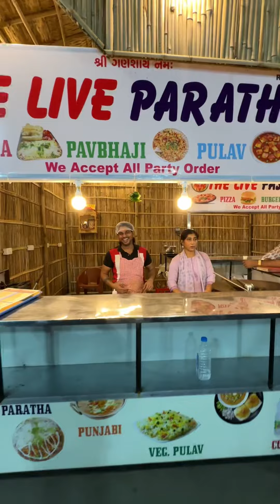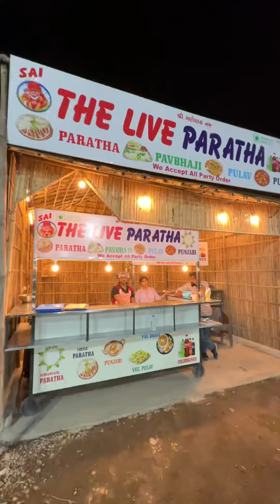No ❌❌ मैदा Indian 🇮🇳 Style Cheese 🧀 Garlic Paratha आपने बनते नहीं देखा होगा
No ❌❌ मैदा Indian 🇮🇳 Style Cheese 🧀 Garlic Paratha आपने बनते नहीं देखा होगा||Indian Street food Recipe ||Street food Recipe
Location-Full Address video me hai